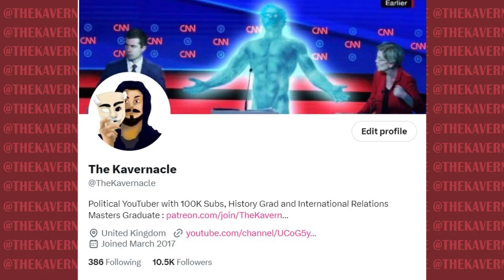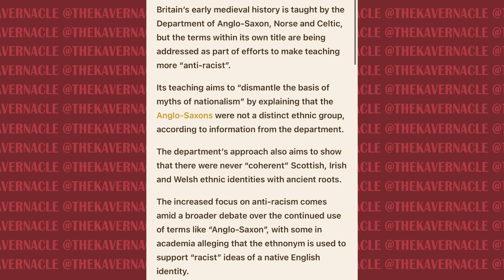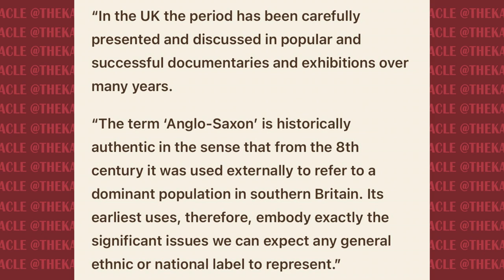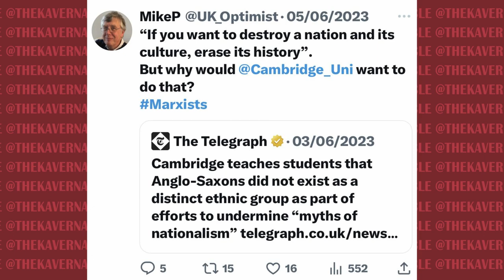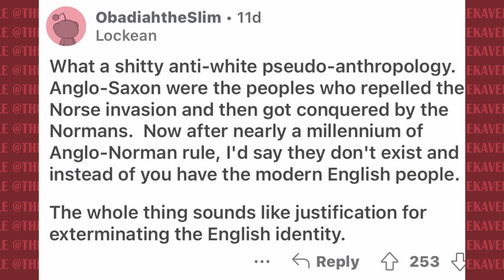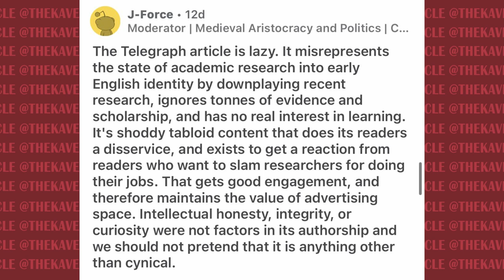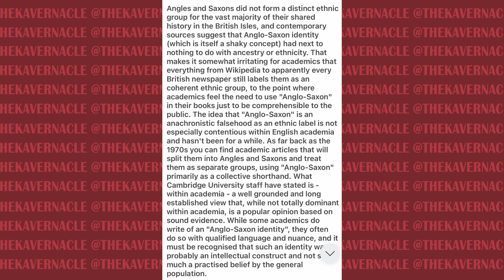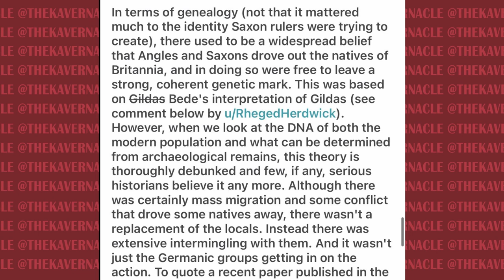Conservatives MELTDOWN After being Told they Are NOT 'Anglo-Saxons'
Anglo-Saxon as a term to describe northern European invaders and settlers of England in the 5th and 6th centuries was always an oversimplified description of about 4 distinct groups of people. It came to be used to describe the a certain period of English history. The Anglo-Saxon rule was destroyed by the Norman Conquest in the 11th century.

In the 1800s and 1900s the term re-emerged as a racial construct for white groups in England and the US and still exists to this day. Conservatives were not happy when they were told recently that Anglo-Saxons never really existed as a unified people.

.00:00:00 - You are not an Anglo-Saxon
00:02:40 - The REAL HISTORY of the Anglo-Saxons
00:10:00 - Conservative Outrage at being told they aren't Anglo-Saxon
00:17:14 - r/askhistorians REACTS
00:21:30 - Lets retire Anglo-Saxon